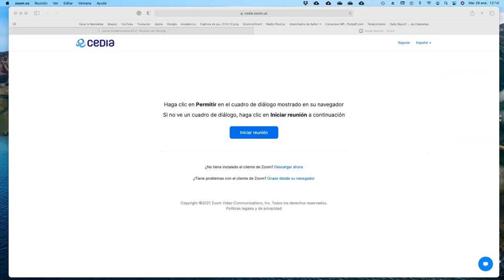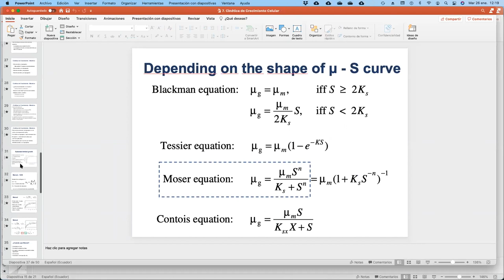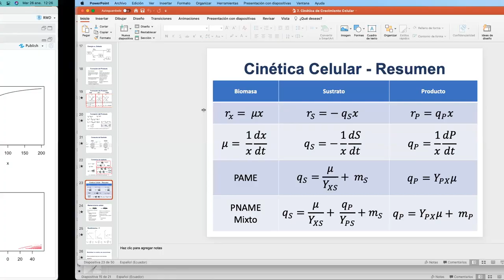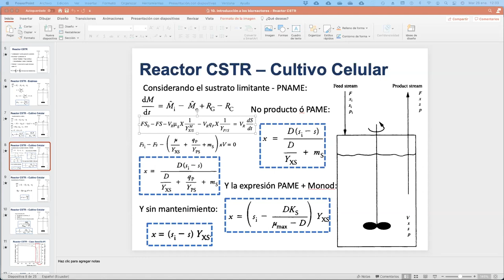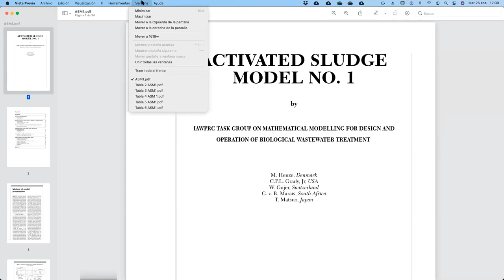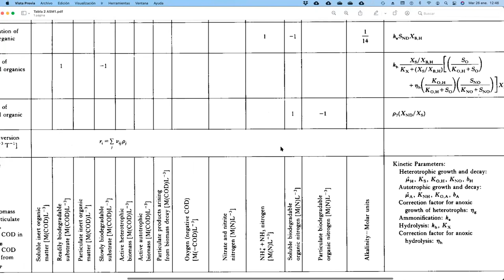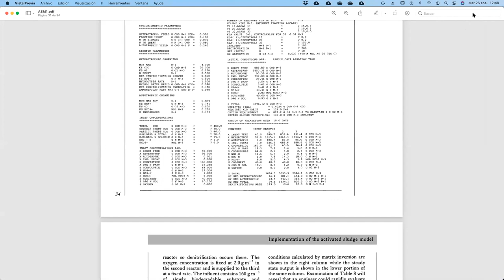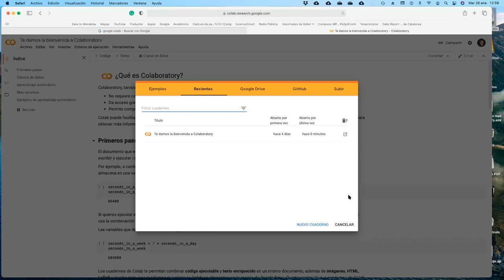26.01.2021 - Masterclass - Modelización de BioReactores para Waste Water Treatments.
Me invitó el Prof. Victor Arias M.Sc. de la Universidad Tecnológica Equinoccial UTE a compartir una MasterClass sobre modelización de de bioreactores aplicados al tratamiento biológico de aguas residuales.
Aquí la grabación de la misma.